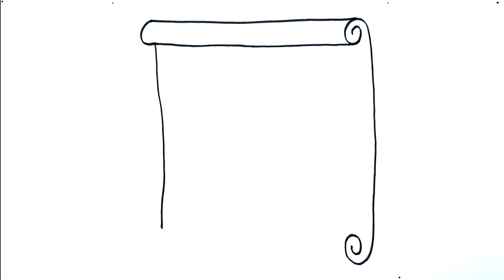Drawing Ramadan Kareem Easy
Ramadan Mubarak drawing
Ramadan special drawing
Ramadan pictures drawing